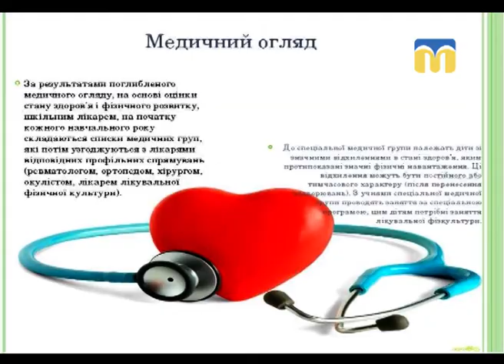21.08.2018. Новий день. Медичні огляди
Чому важливо робити медичні огляди?  До кого йти і що перевіряти?  Розбираємося разом із ранковою гостею.

Гостя: Тетяна Артем’єва, завідуюча сімейною амбулаторією №5 ЦПМСД.